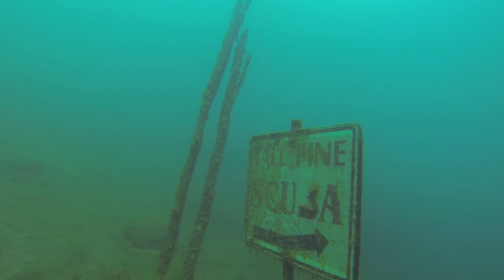Ore B Gone August2,2014